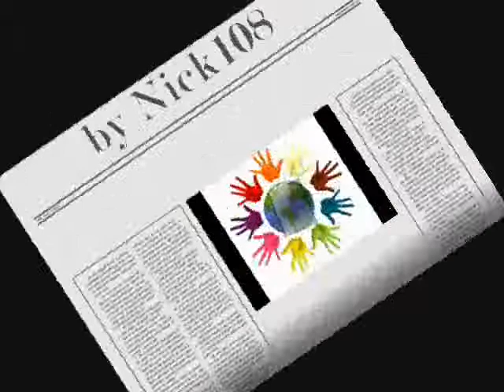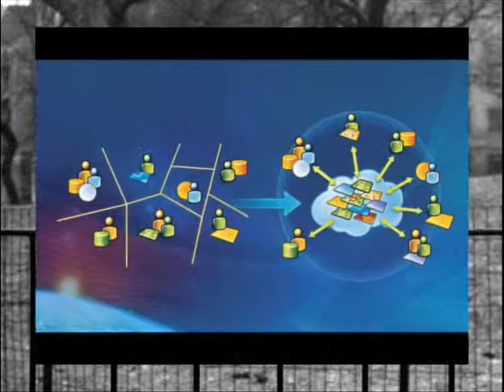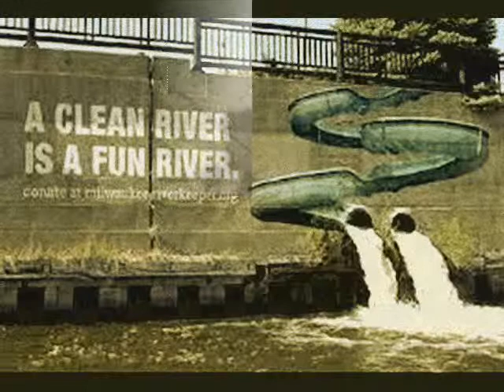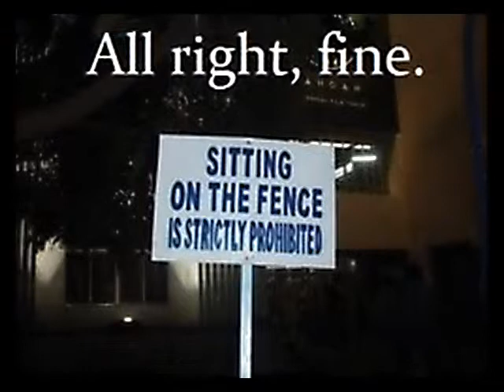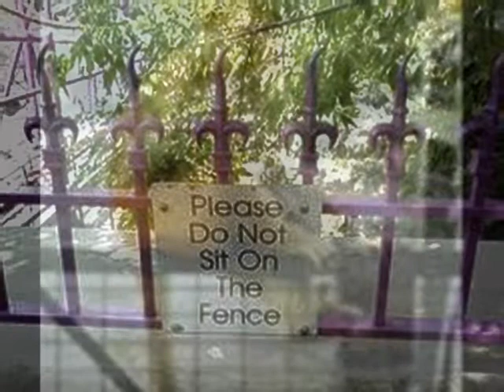NOT A FENCE SITTER by Nick108 0001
Created using FL Studio 11, Reason 4, Keyrig49, The Reaper from Cockos the DAW that upgrades itself while you take a shower and doesn't cost the earth, and comes in one whole piece.  Behringer M16 monitors, Windows Movie Maker II, Pixelan Spice FX6. So Chant the holy names always and Rock for Radharani.